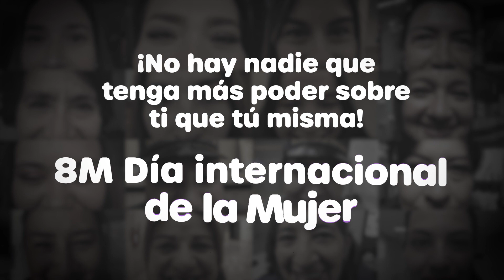Mujeres 💙 2023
Las admiramos y reconocemos por la valentía y fortaleza con la que enfrentan sus luchas diarias, gracias por ser ejemplo de tenacidad y amor en cada cosa que hacen.
Alcaldía Mayor de Tunja